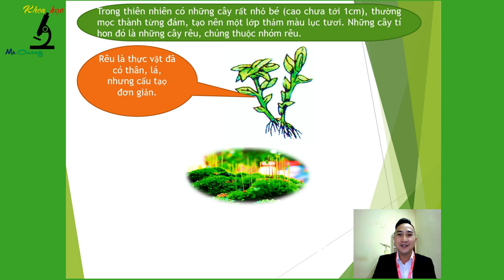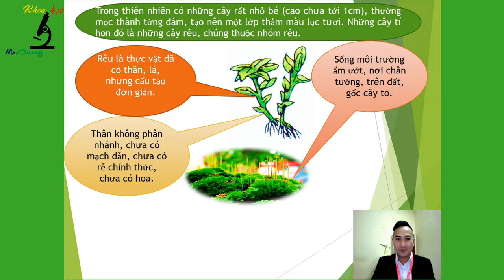CHỦ ĐỀ CÁC NHÓM THỰC VẬT - BÀI RÊU - CÂY RÊU (ĐÃ GIẢM TẢI THEO QUY ĐỊNH CỦA BỘ GIÁO DỤC MỚI NHẤT)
Bài dạy theo chủ đề: CÁC NHÓM THỰC VẬT - RÊU - CÂY RÊU.
Đã được giảm tải theo nội dung giảm tải chương trình của Bộ Giáo dục & Đào tạo, mới nhất vào chiều ngày 31/3/2020.
Video tư liệu: Khu rừng rêu nhiệt đới - Mỹ.
Thực hiện: Thầy Nguyễn Cường